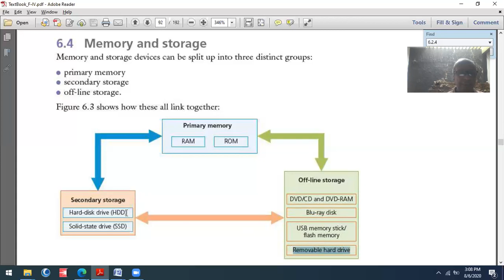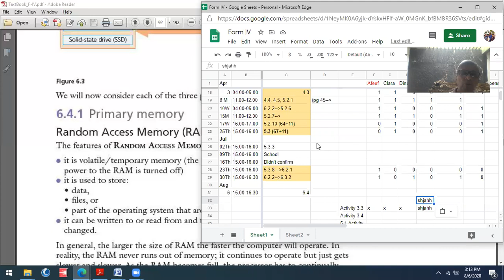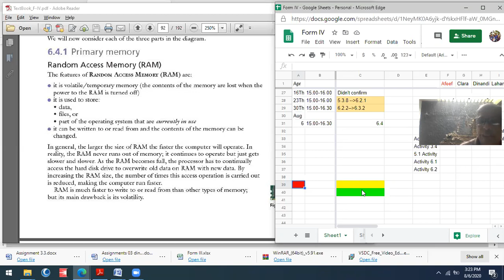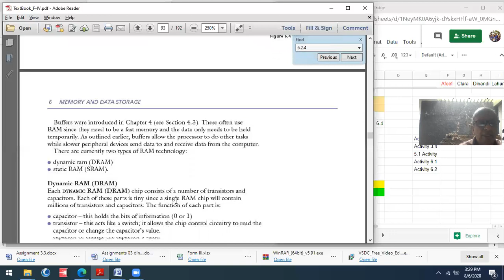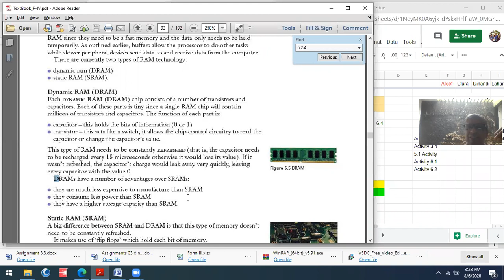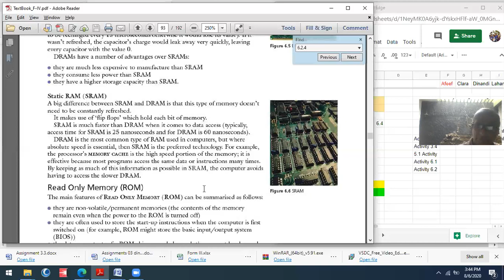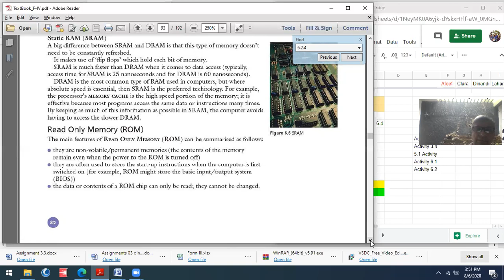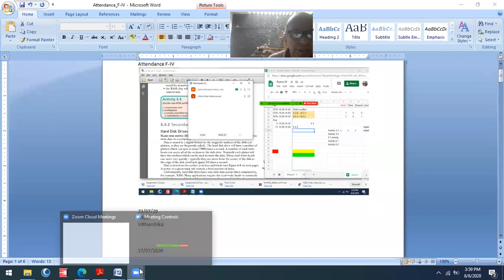F IV 2020 08 06